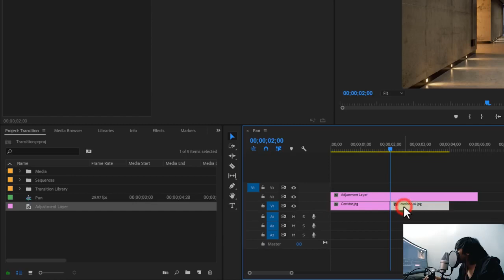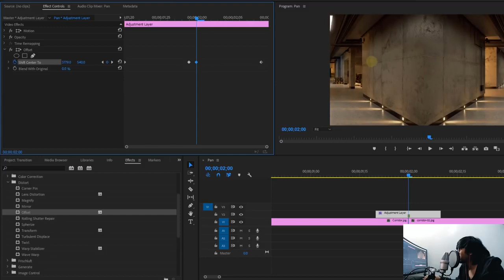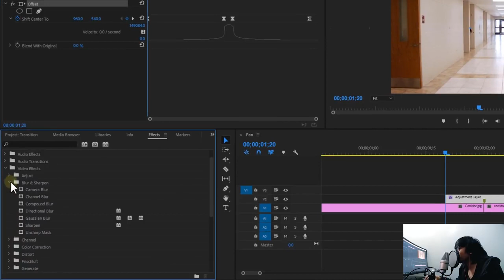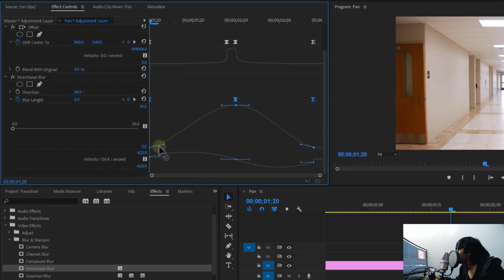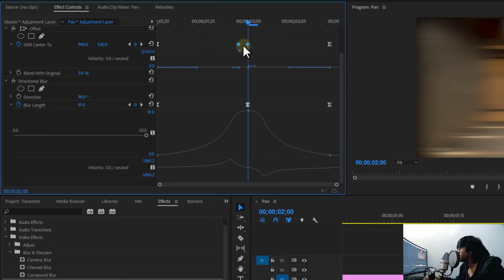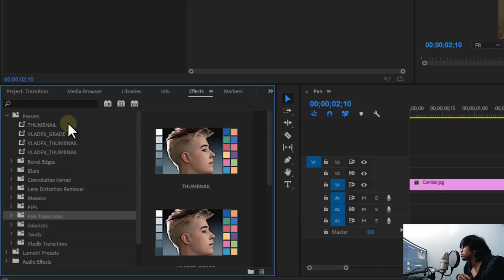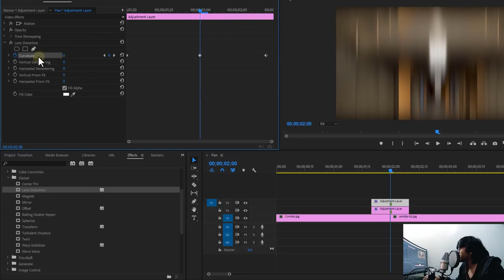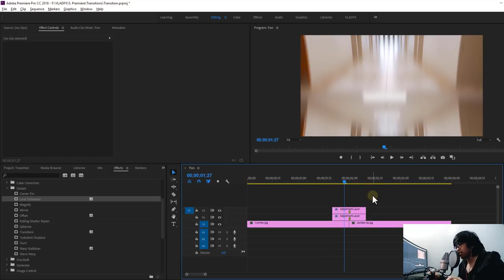Premiere Pro - Pan Transitions | VLADFX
We'll learn how to create different kinds of pan transition in premiere using its built-in effects.

Computer Specs
Cpu - Amd Threadripper 1950x
Ram - 32gb gskill
Gpu - Asus GTX 1080 Ti
Motherboard - Gigabyte Aorus Xtreme X399

My name is Vladimer Castañeto  a visual effects artist based in the philippines.
This channel is about creating visual effects and tutorials. It is my passion to help people create and improve their craft while i'm also learning :)